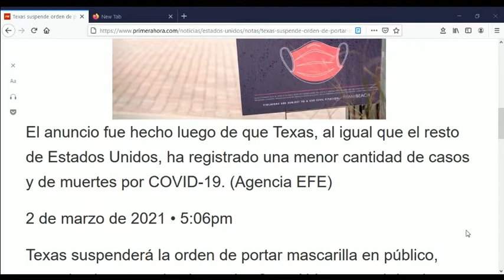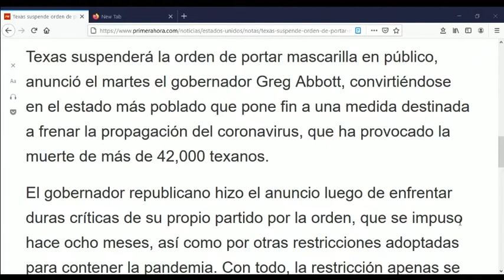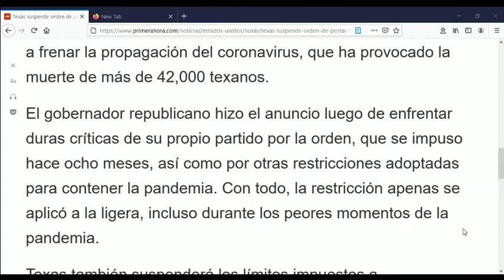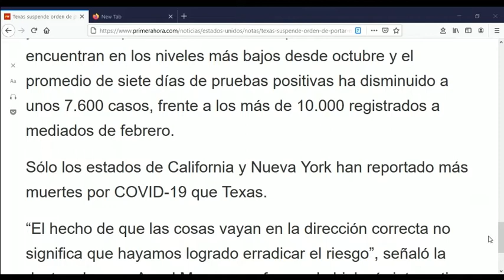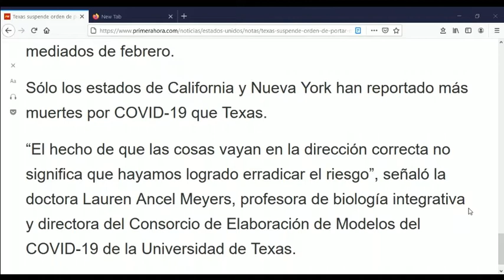TEXAS SUSPENDE USO DE MASCARILLAS EN PUBLICO